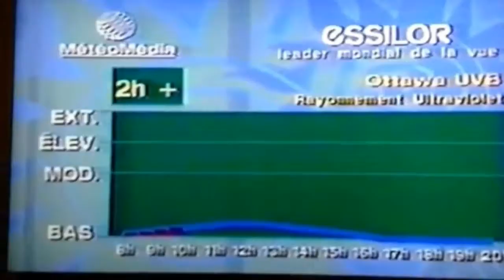Essilor lenses/bifocals ads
French then english.  Impressive work for creating this!